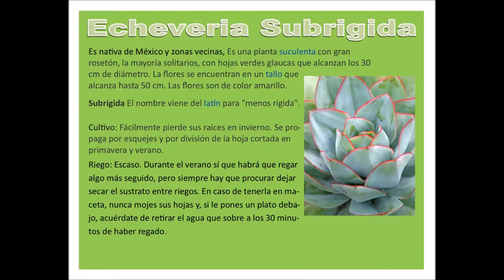Echeveria Subrigida Cuidados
Te mostramos un ejemplar de Echeveria Subrigida, nativa de México y zonas vecinas, Es una planta suculenta con gran rosetón, la mayoría solitarios, con hojas verdes glaucas que alcanzan los 30 cm de diámetro. La flores se encuentran en un tallo que alcanza hasta 50 cm. Las flores son de color amarillo.
Cultivo:  Se propaga por esquejes y por división de la hoja cortada en primavera y verano.
Riego: Escaso. Durante el verano sí que habrá que regar algo más seguido, pero siempre hay que procurar dejar secar el sustrato entre riegos. En caso de tenerla en maceta, nunca mojes sus hojas y, si le pones un plato debajo, acuérdate de retirar el agua que sobre a los 30 minutos de haber regado.